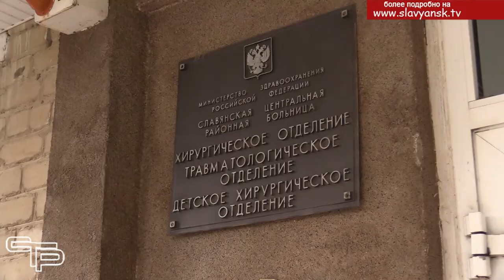Ремонт хирургического корпуса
Одна из главных задач органов власти создать комфортные условия как для лечения пациентов, так и для работы врачей. С этой целью строятся новые фельдшерско-акушерские пункты и офисы врачей общей практики, в медучреждения приобретается современное оборудование, а также проводится ремонт поликлиник и больниц